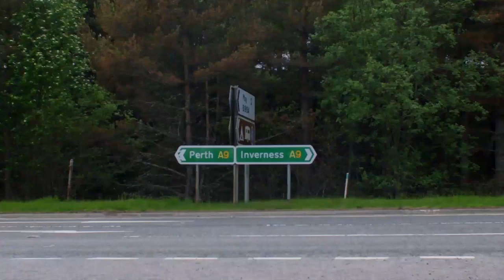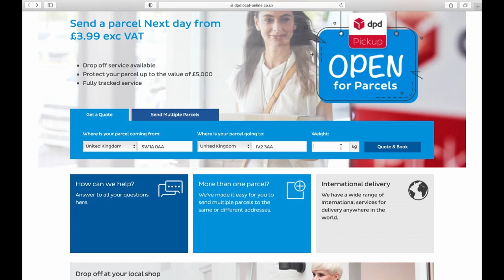Joe Lycett FIGHTS BACK Against Unfair Delivery Charges | Joe Lycett's Got Your Back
Joe's in Scotland where he travels from Pitlochry to Inverness with a van full of parcels to see why courier companies like DPD charge steep surcharges for deliveries to the area. Is it really as 'offshore' as they claim?

JoeLycettsGotYourBack features Joe Lycett, Clara Amfo and SAS: Who Dares Wins' Billy Billingham.